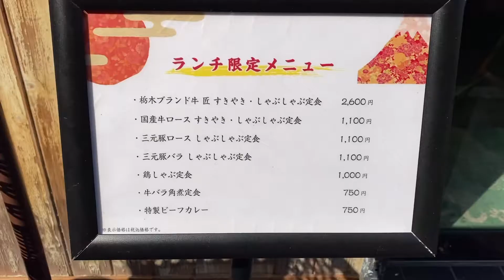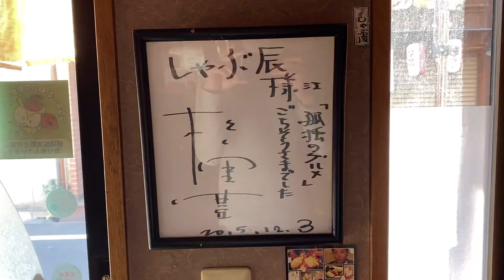Japanese Solo Hot Pot Sukiyaki Restaurant Shabutatsu in Tokyo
Shabutatsu is solo sukiyaki & shabu-shabu restaurant in Tokyo, Japan. Sukiyaki is Japanese hot pot dish of thin sliced beef and fresh vegetables boiled in an open pot. This restaurant is famous for TV drama series Solitary Gourmet (Kodoku no gourmet) on Netflix.